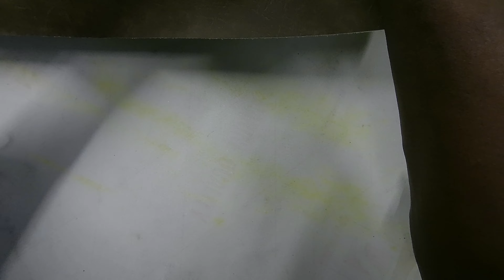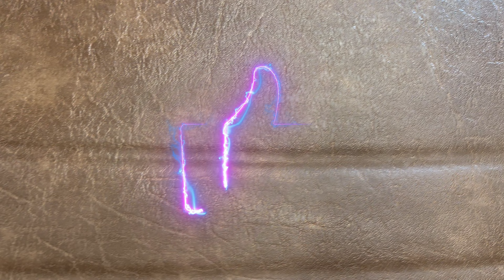Cracked dashboard repair and upholstery step by step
How to repair and upholster a cracked dashboard. My step by step process. POV Ordro8